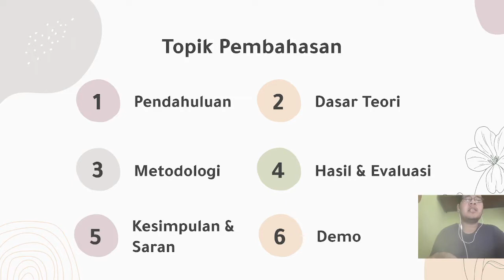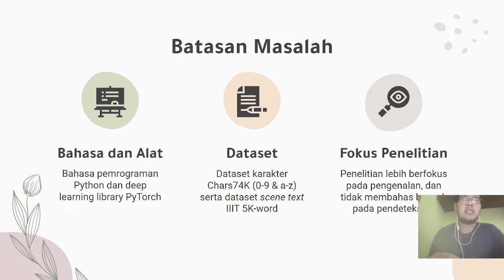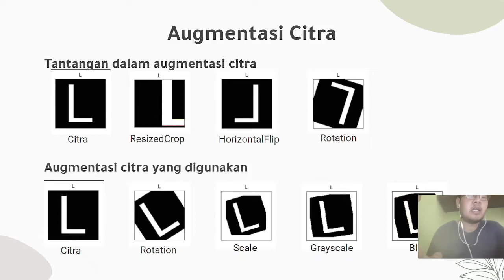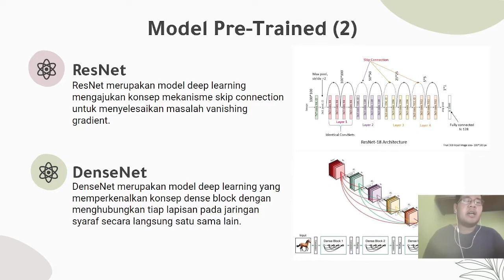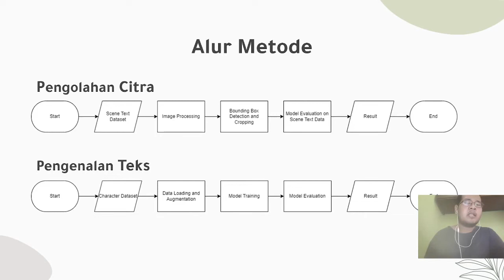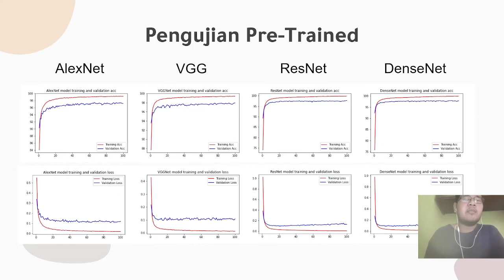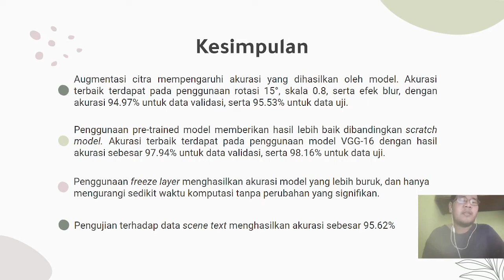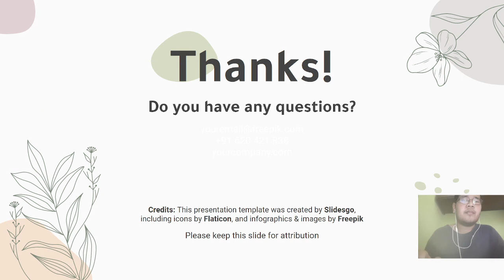Pengenalan Citra Teks menggunakan pre-trained CNN